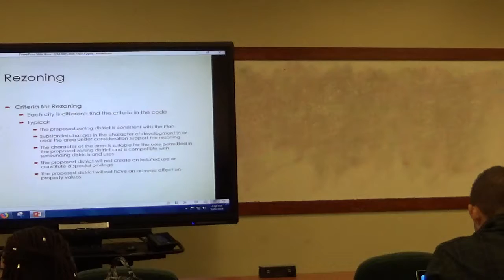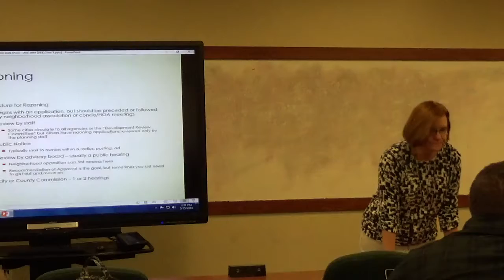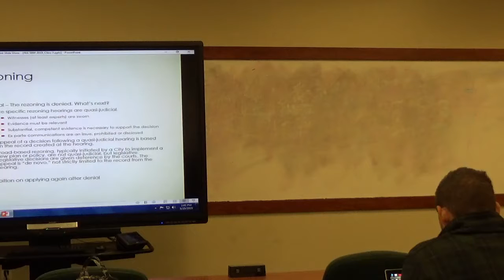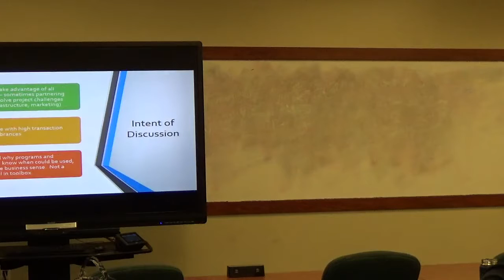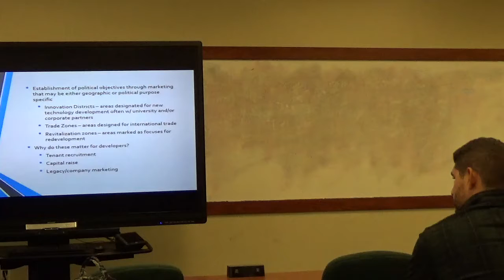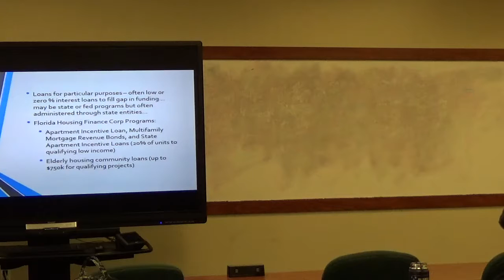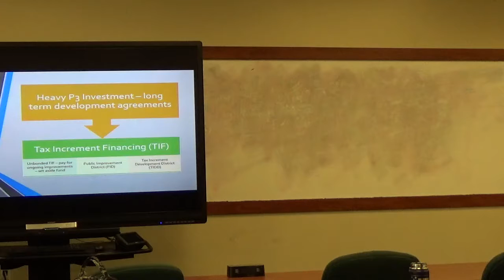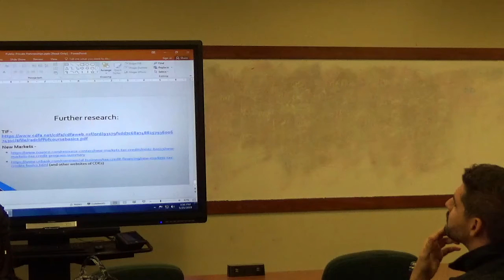REE 5884 - Land Use Regulation - May 25 2019 - 1 of 1